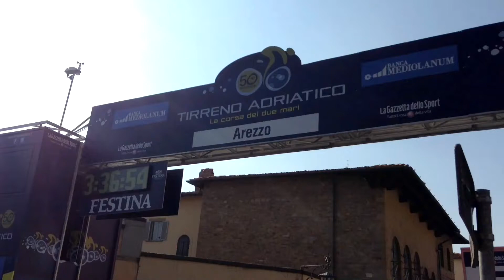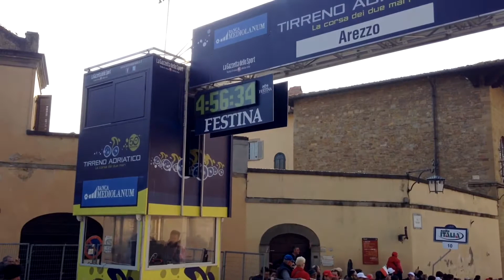TirrenoAdriatico: vittoria di Van Avermaet con una grande volata